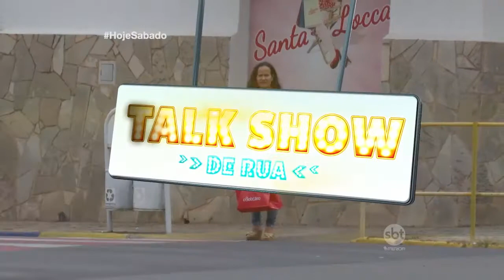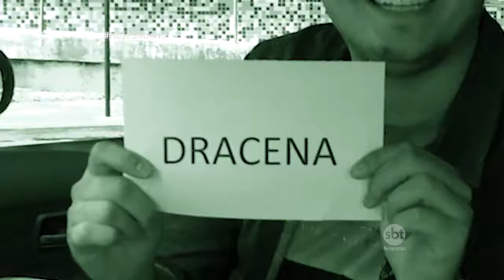Hoje Sábado 01/04/17 na íntegra